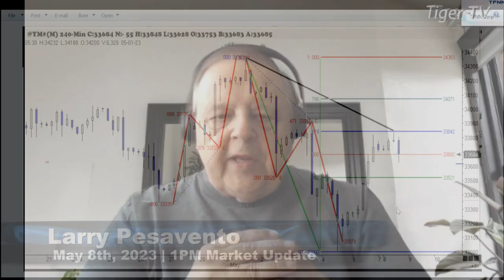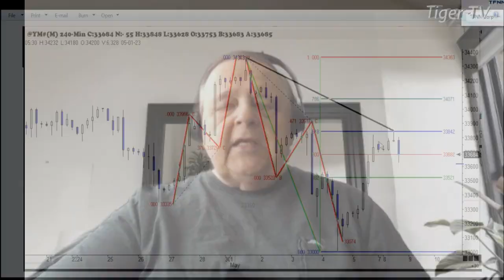May 8th, 1PM ET Market Update on TFNN - 2023